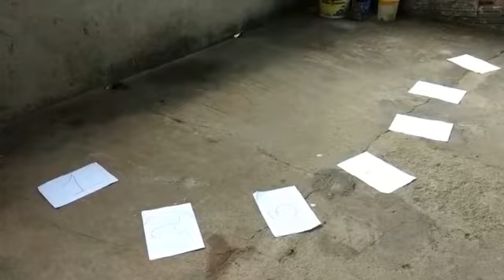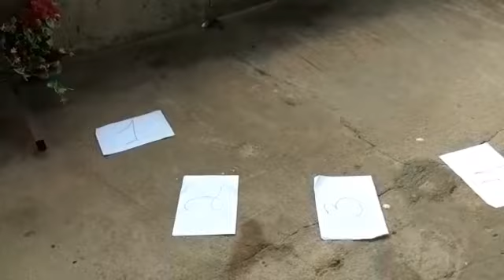Educação Física 1° e 2° ano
Vídeo de Dilane🎼🎤